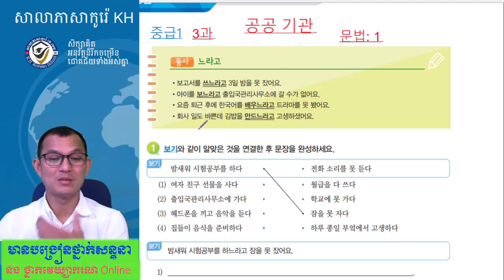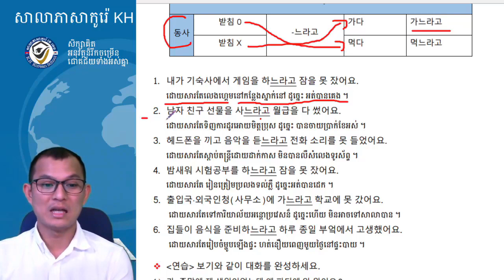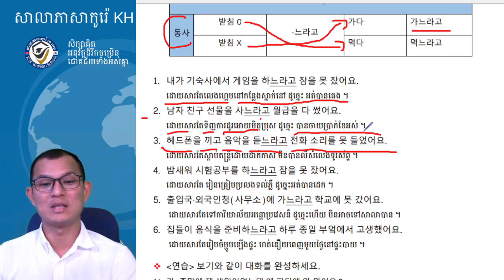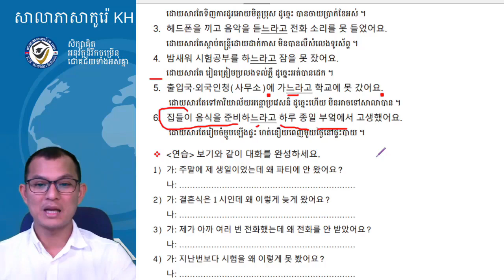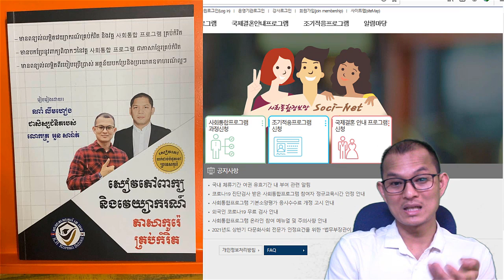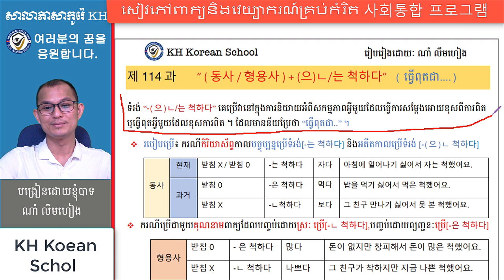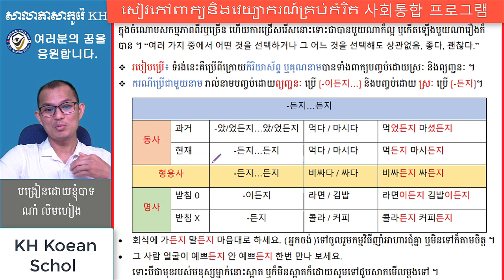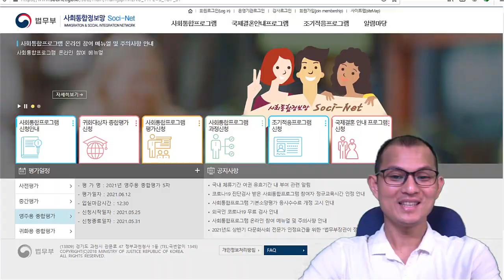ទម្រង់វេយ្យាករណ៍ : -느라고 (វីដេអូទី ០១)